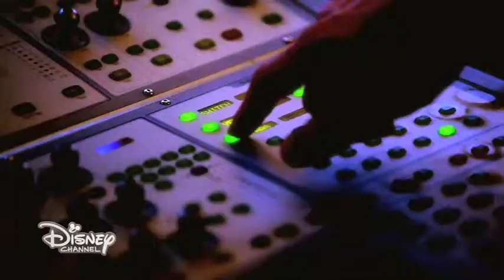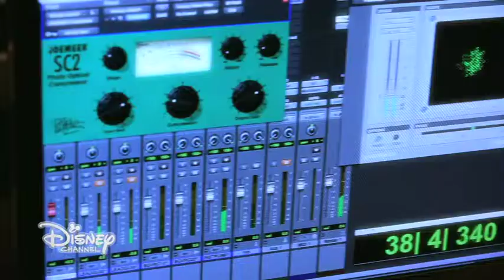DISNEY NUOVE CLIP: DUE PIANETI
E' arrivato su Disney Channel il nuovo videoclip di Cata e i Misteri della Sfera "DUE PIANETI", versione italiana di "QUIERO QUE ME LLEVE TUO AMOR".

Micaela Riera, la protagonista, presta voce e volto a questa nuova e frizzante canzone in esclusiva solo su Disney Channel.

Ufficio Stampa